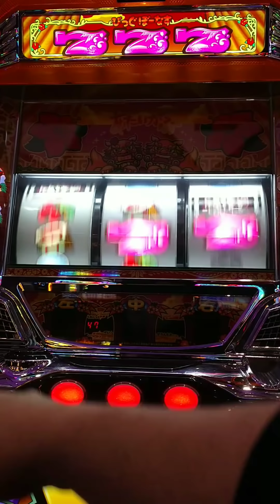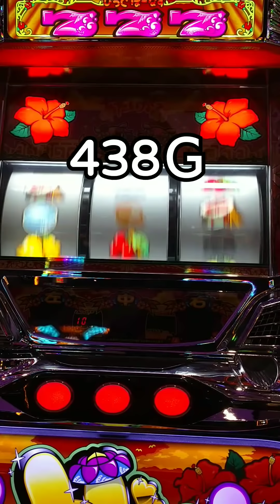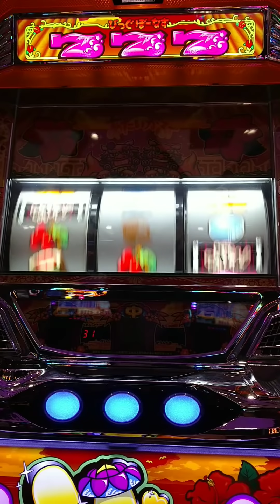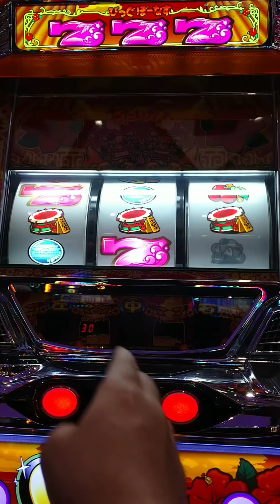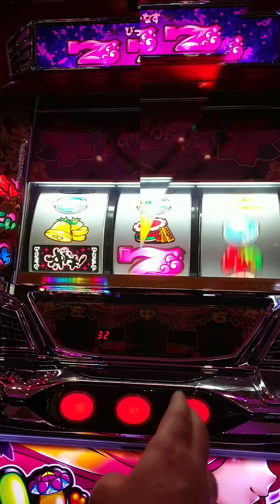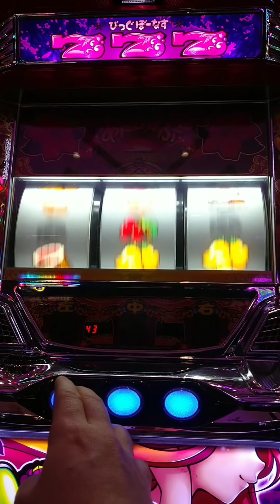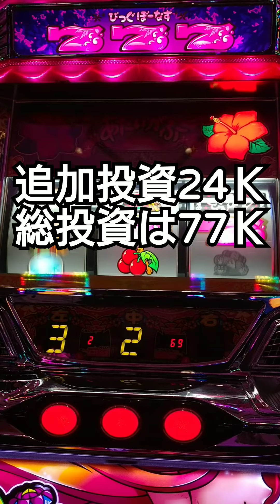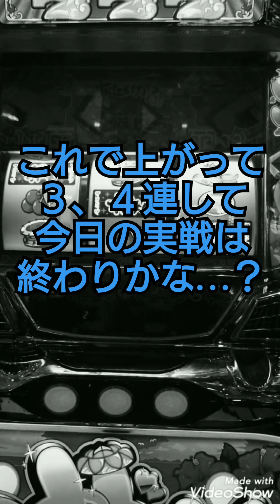【#229】沖ドキ やらかした流れを引き継いだ結果(|||´Д｀)